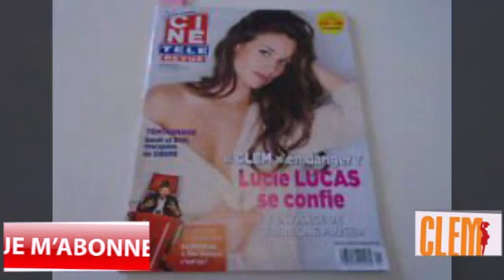[210] Lucie Lucas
Heure et date
Mardi 20 juin 2017
21h26